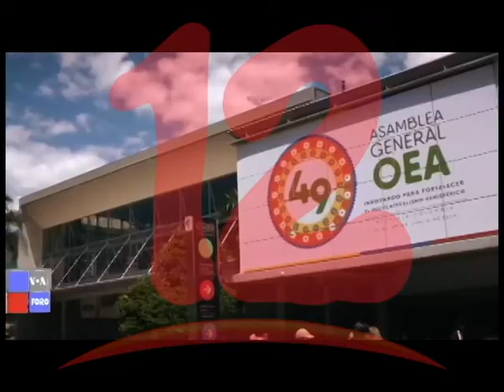"Debería haber renovación del memorandum de entendimiento"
El analista Eduardo Solórzano manifestó  que, aunque ya se venció el plazo del memorándum de entendimiento  debería de haber una renovación.